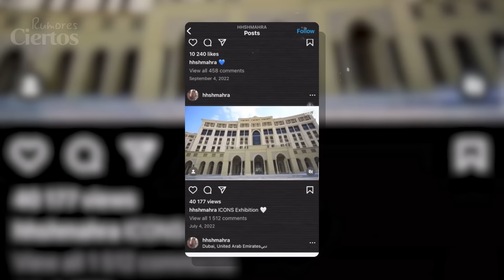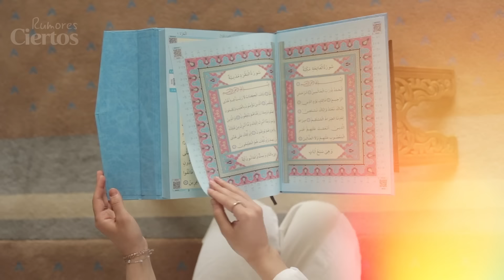Por Eso El Jeque Mohammed Le Regaló La Boda Más Cara Y Le Dejó Presumir De Ella Ante Todo El Mundo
El jeque Mohammed, gobernante de Dubai, es conocido por su severa actitud hacia las esposas y los hijos. Castiga severamente las fugas y las traiciones. Sin embargo, algunos de sus hijos lo tienen todo: dinero, cosas lujosas y una eterna celebración de la vida. Tal es el destino de la hija de Mahoma, la princesa Mahra. Pero para ello tuvo que convertirse del cristianismo al islam, cambiar de nombre y casarse con un pariente. ¿Mereció la pena? ¿Por qué el soberano de Dubai regaló a su hija la boda más cara de la historia y le permitió presumir de ella ante todo el mundo? ¿Y por qué algunos llaman a Sheikha Mahra la esposa equivocada?

Vea el vídeo hasta el final para descubrirlo.

Ver también:

✅ Boda de $100 millones de la hija de la soberana de Dubai Sheikha Mahra con Sheikh Mana

Rumores Ciertos es historias interesantes y cautelosas sobre celebridades, familias reales y otras personas populares.

Renuncias de derechos de autor. Utilizamos imágenes y contenido de acuerdo con las directrices de derechos de autor de uso justo de YouTube.